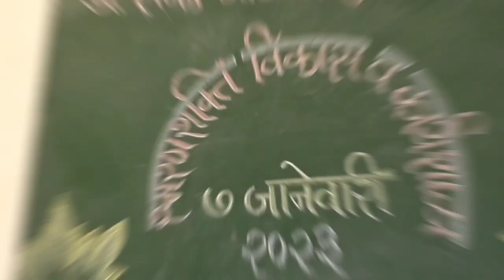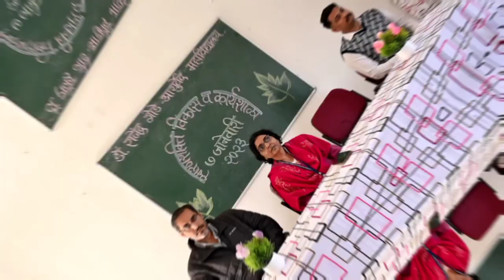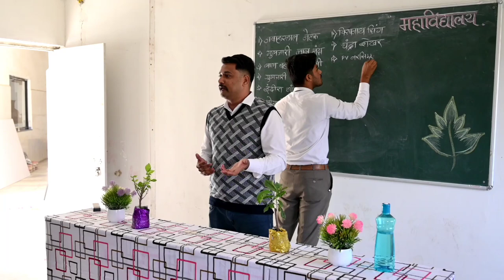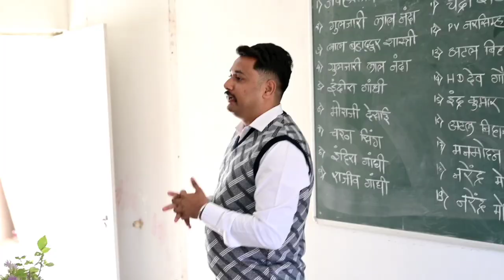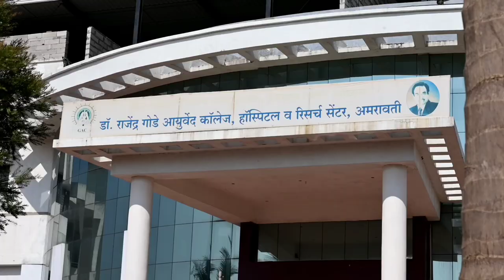Dr.Rajendra Gode Ayurvedic College!! AMARAVATI !Memory Enhancement Programme!! By Prof. ROHIT TELANG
Memory Enhancement Techniques
Types of Brain Lobes
Right Brain Functioning
Details About Neurons
Brain Power